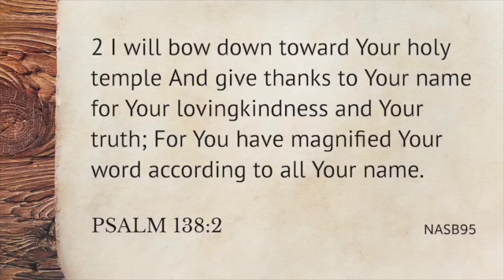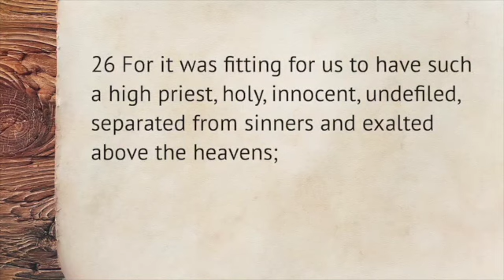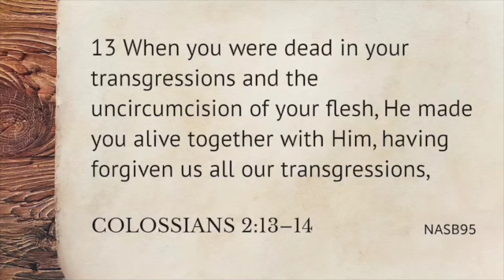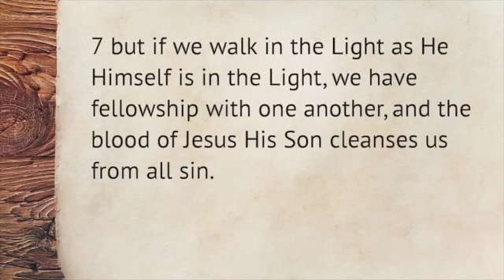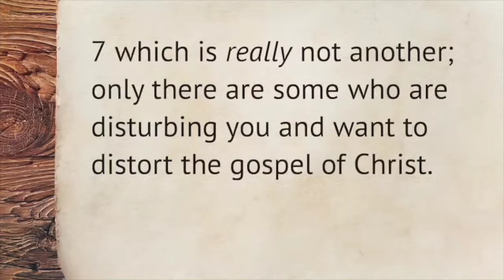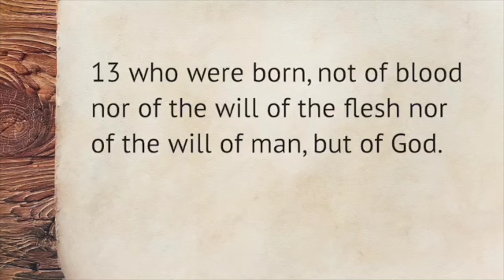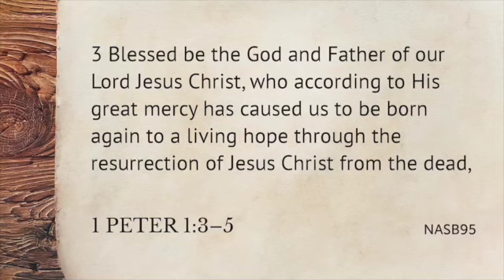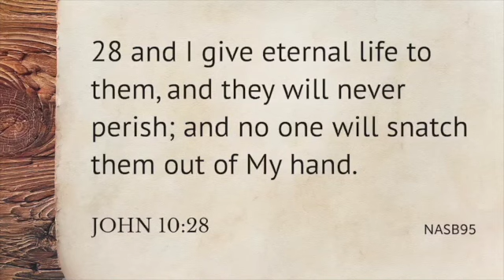The Truths of the Reformation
The Truths of the Reformation. We uphold the truths of God's Scripture, God's Son., God's Gospel, God's Grace , and God's Security of the Believer.